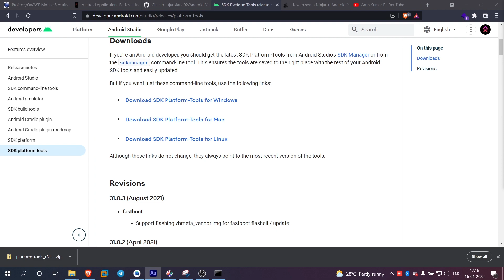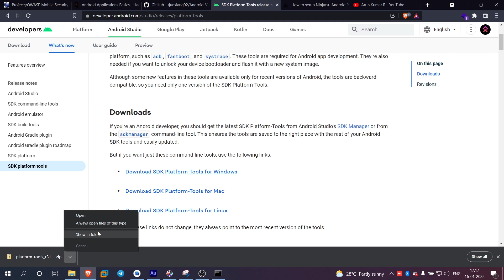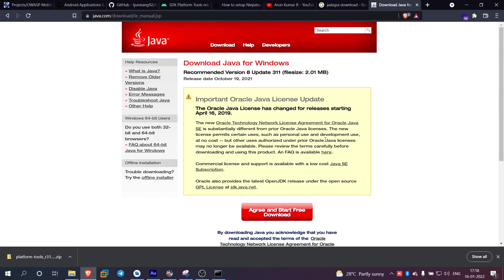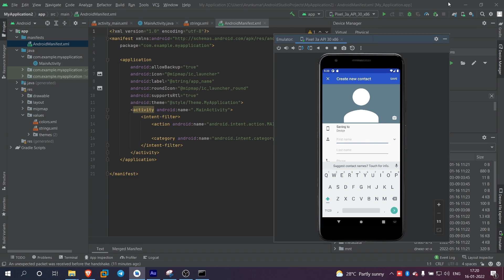Android Application Pentesting in Tamil | Part 2 | Tools Setup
Hey Guys  in this video I have made a Tool setup for the Android application pentesting.

Note: For Emulator You can use any of the emulators like android studio default one, or Memu or Gennymotion According to your wish.
My Preference is Android studio or memu..